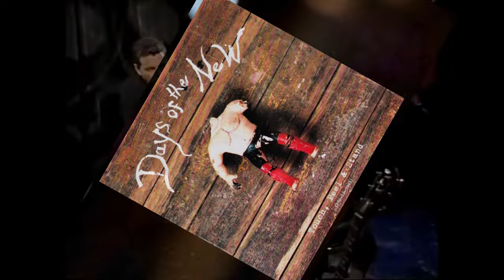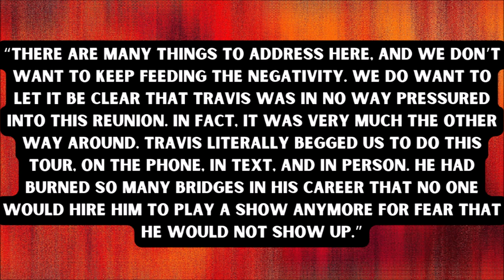The Rise & Fall of Days of the New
Days of the New became an overnight rock sensation back in the late 90s. Their 1997 debut spawned the massive radio hit "Touch, Peel and Stand." This is the song that put the band on the map. It was inescapable at the time and still is today (if you listen to the radio anymore, that is). The principal force behind Days of the New was Travis Meeks, a gifted songwriter and musician that hit it big at just 18 years old. He went from recording on a 4-track in his bedroom to opening for Metallica in a very short period of time. The world was truly in his hands. With a talented band behind him, Travis had endless potential. But his story quickly took an unfortunate turn.

Severe drug addiction got ahold of Travis in the early 2000s and never let go. It all started with getting prescribed painkillers for a kidney stone. From there, things got dark fast. It got so bad Travis was even featured on the A&E series Intervention in 2005. Understandably, his music career stalled out as a result. Days of the New had the potential to take over the rock world for years to come. Travis alone had enough talent and drive to do anything he desired. Instead, he spent years in hiding abusing drugs throughout the 2000s, which he was never able to fully bounce back from. Days of the New's original line-up did briefly reunite in 2014, but again, Travis's addiction led to issues. Following this failed reunion tour, he was in and out of jail for 6 years.

Today, Travis Meeks appears to be sober and in good spirits. Regardless, his band Days of the New is now a relic of a time long gone, unfortunately forgotten by the general public. This is the rise and fall of one of the best bands of the 90s that fell apart for a really sad reason.

CHAPTERS |
1:05: Early Years
1:57: Days of the New is Formed
2:49: The Debut & Overnight Success
4:54: Metallica Tour
5:50: Green Album
7:28: Red Album
9:23: The Downfall
11:07: Failed Reunion
12:27: Legal Issues + Conclusion

► Want to reach out? Here's my Instagram
► More music related content coming soon here on The Music Narrative